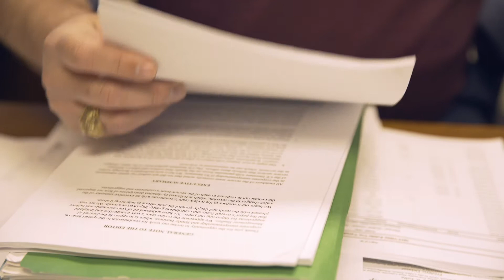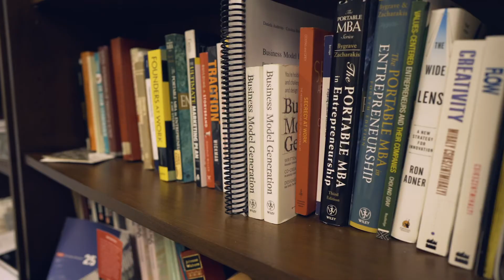NC State MBA Entrepreneurship ENTR Concentration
Students learn how to create value by creating new business startups and/or assisting exciting existing new business startups. We make campus-wide resources available for your success. Using a process-based approach, you learn skills relevant for entrepreneurship as well as intrapreneurship/innovation.